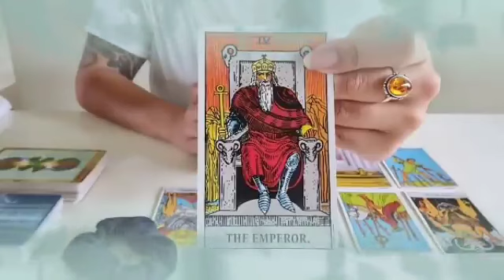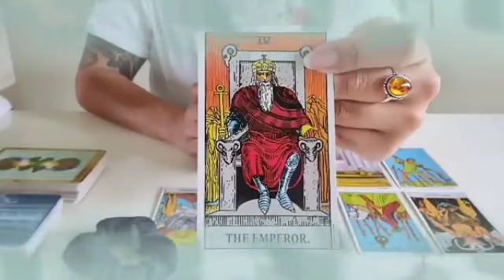برج العذراء من 13 إلى 21 كانون الثاني 2024 // القصة دي هتتحل بمساعدة هذا الشخص🤔أمير جداب يراقبك♥️🔥😍